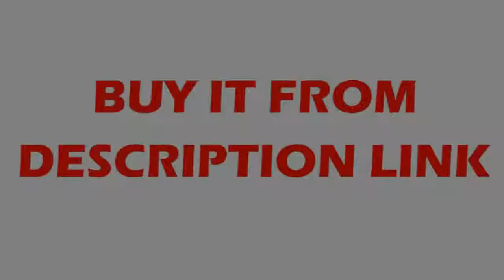Good XY linear motion axis slide table stage ball screw stepper motor drive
Product On Aliexpress

Brand Name:ZYSHTNCModel Number:XYZ60-LM,LD60-LMGuide Width or Diameter:60*60mmThe table size:60*60